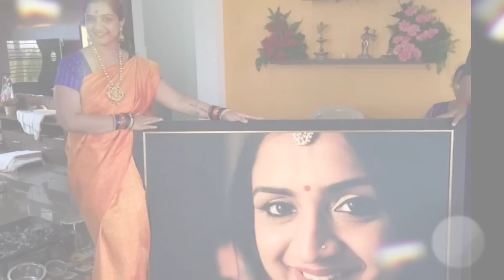ಸ್ಪಂದನ ಗೆ ಕೊನೆಗೆ ಮೇಕಪ್ ಮಾಡಿದ್ದು ಯಾಕೆ ? ಯಾರು? - ಅಳುತ್ತಾ ರಾಘು ಹೇಳಿದ್ದೇನು? | SpandanaVijay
ಸ್ಪಂದನ ಗೆ ಕೊನೆಗೆ ಮೇಕಪ್ ಮಾಡಿದ್ದು ಯಾಕೆ ? ಯಾರು? - ಅಳುತ್ತಾ ರಾಘು ಹೇಳಿದ್ದೇನು? | SpandanaVijay | Kannada Thare Tv